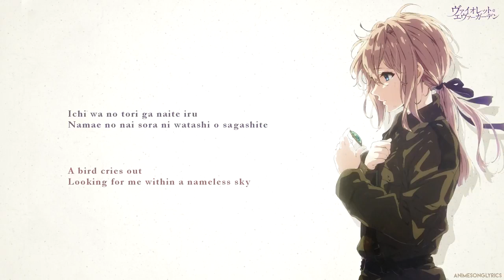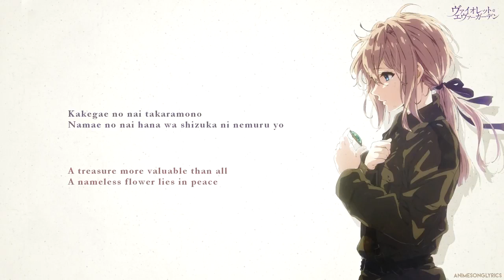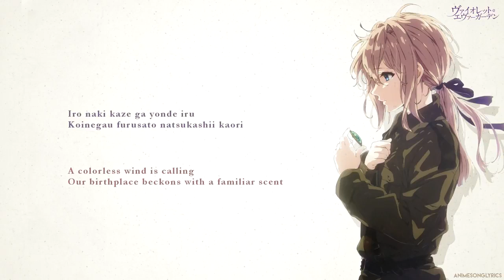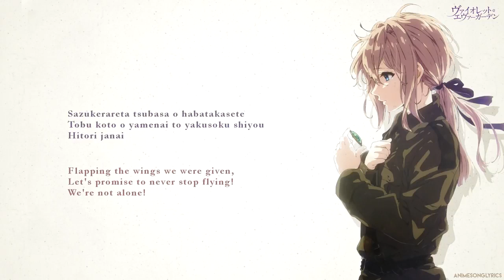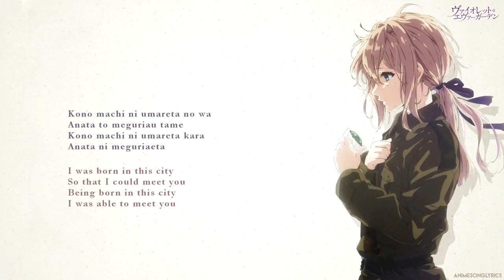Violet Evergarden Ending full[]Michishirube[]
Thumbs up if you like it sub if you love it.

Take care.